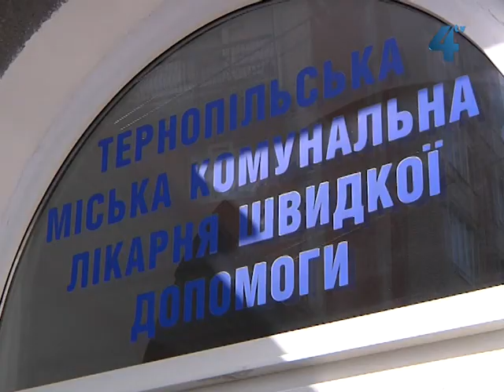Жінка впала в Серет у Тернополі